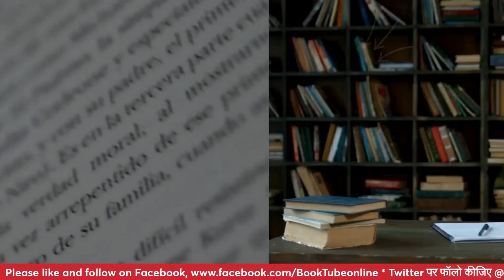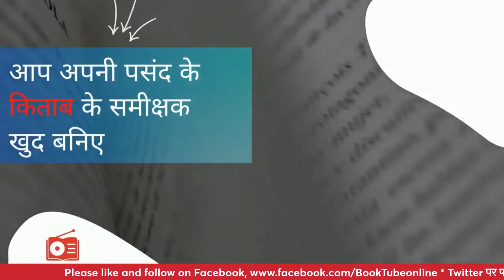BookTube Ep94 । Astrophysics for People in a Hurry ।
About the Book: Astrophysics for People in a Hurry By Neil de Grasse Tyson.

About the Author:  Neil deGrasse Tyson is the director of the world-famous Hayden Planetarium, an astrophysicist with the American Museum of Natural History, and host of the hit radio and Emmy-nominated television show StarTalk. He has received NASA's Distinguished Public Service Medal and nineteen honorary doctorates and was named People magazine's Sexiest Astrophysicist Alive. He lives in New York.